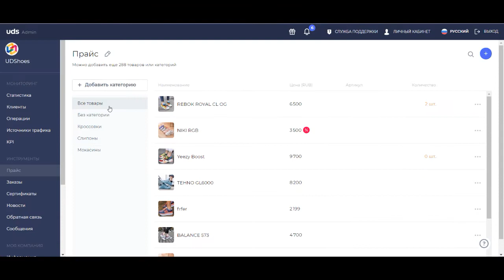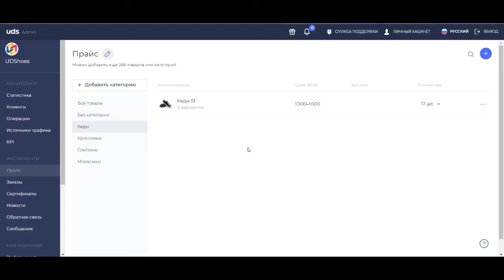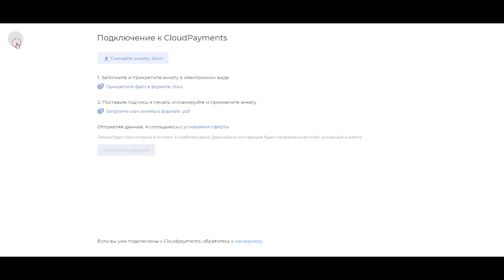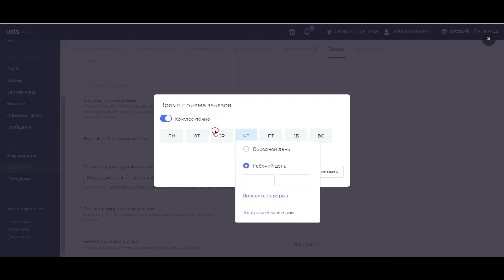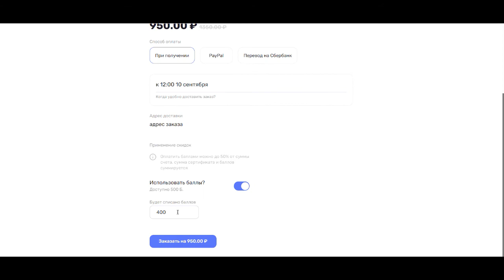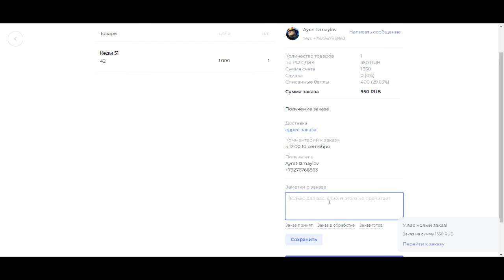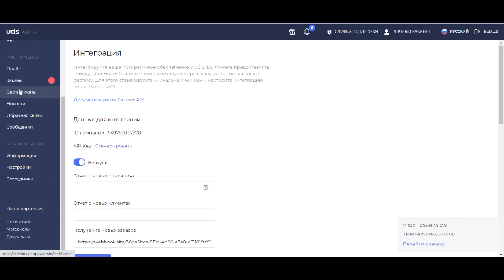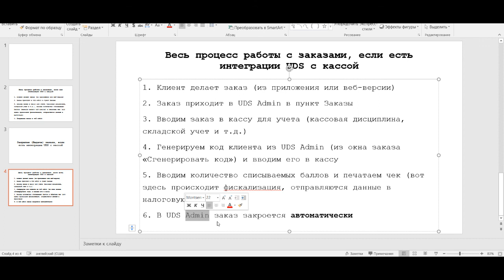ИНТЕРНЕТ-МАГАЗИН: настраиваем онлайн-продажи.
Серия обучающих роликов по работе с платформой UDS в консоли для предпринимателей — UDS Admin.

Спикер: Директор по развитию продукта UDS — 👤Айрат Измайлов.